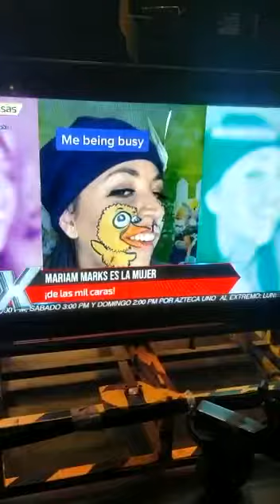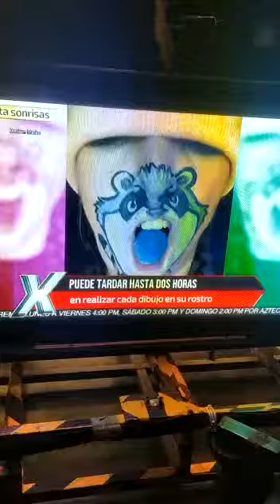Interview with Mariam Marks